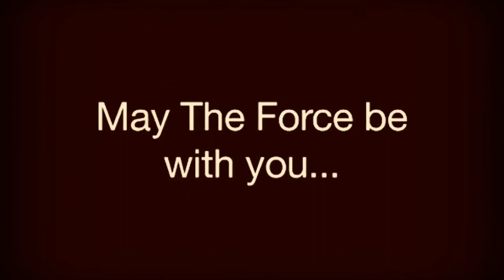My Young Padawan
El gusto por la saga de Star Wars comienza..